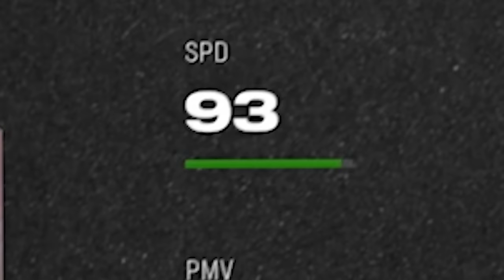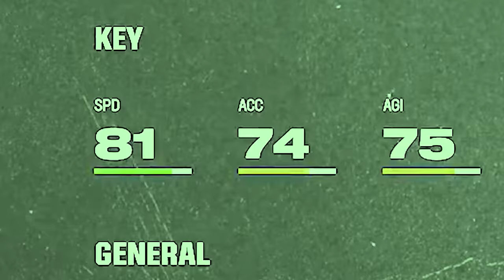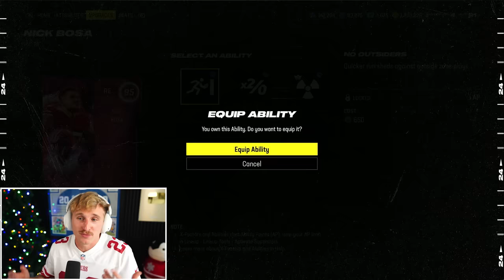Finally... The Super Bowl! Wheel of MUT! Ep. #43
Matthew Meagher, better known online as MMG, sat bathed in the blue glow of his computer screen. His signature smirk flickered as he reviewed the latest comments on his video. "Smash or Pass: Top Female Streamers," the title screamed, promising juicy controversy, the lifeblood of his channel. He'd built his career on edgy humor, often flirting with offensive, but never quite crossing the line. Or so he thought.

Today, something felt different. The usual mix of adoration and outrage was drowned out by a chorus of angry voices calling him out for misogyny. Pokimane, the Twitch superstar, had ripped him apart in a scathing response video, pointing out the inherent absurdity of judging women solely on their attractiveness. His fanbase, usually fiercely loyal, was fractured, with even his most dedicated defenders struggling to justify his comments.

A pang of doubt, a rare visitor in MMG's universe, slithered in. Maybe he'd gone too far. He scrolled through the comments, reading testimonies of young girls hurt by his objectification, their dreams of online careers tarnished by the fear of being reduced to mere bodies. Shame, a dull ache he hadn't felt since high school, gnawed at him.

His carefully constructed facade of internet tough guy crumbled. He remembered his sister, a talented gamer ostracized from the boys' club, her passion smothered by their toxic jokes. Was he perpetuating the same cycle?

He shut down his computer, the silence deafening. The familiar thrill of online notoriety felt hollow. Instead, there was a void, a space where self-reflection had never dared to tread. He spent the next few days in a self-imposed exile, reading articles on feminism, listening to women's voices. He learned about the subtle biases woven into society, the invisible chains that bound women, the constant judgment they faced, not just online, but everywhere.

Guilt turned into resolve. He knew he couldn't erase the past, but he could face it. He recorded a video, raw and unfiltered, apologizing for his words, not with flimsy excuses, but with genuine remorse. He admitted his ignorance, his privilege, and pledged to do better.

The response was lukewarm. Some accepted his apology, others remained skeptical. His channel took a hit, subscriptions dropped, and comments remained vicious. But something had shifted. He felt lighter, the self-inflicted shackles of his persona loosening.

The journey toward becoming a better ally was long and arduous. He stumbled, faced backlash, and made mistakes. But he kept at it, learning from women, amplifying their voices, challenging toxic masculinity within his own community. His content evolved, the edgy humor replaced by thoughtful discussions on inclusivity and respect.

MMG's rise and fall from grace became a case study in internet culture, a cautionary tale of unchecked privilege and a testament to the power of self-reflection. He wasn't perfect, but he was no longer the same man who thrived on objectification. He was a work in progress, a flawed ally still navigating the messy landscape of gender equality. But amidst the negativity, there was a flicker of hope, a glimmer of change ignited by a single moment of introspection, reminding everyone that even the most entrenched narratives can be rewritten, one conversation at a time.

The story of MMG wasn't about redemption, it was about responsibility. It was about realizing that the line between edgy humor and harmful ideology is often thinner than we think, and that the consequences of our online actions can ripple far beyond the screen. It was a reminder that true growth cannot happen until we acknowledge our mistakes, listen to the silenced voices, and strive to be better, not just for ourselves, but for the community we choose to be a part of.